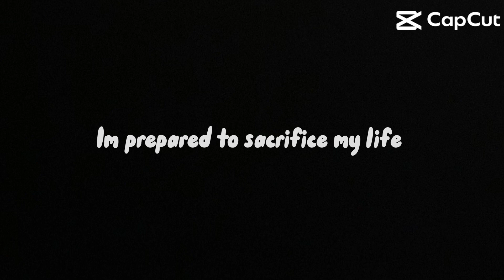Mercy by Shawn mendes